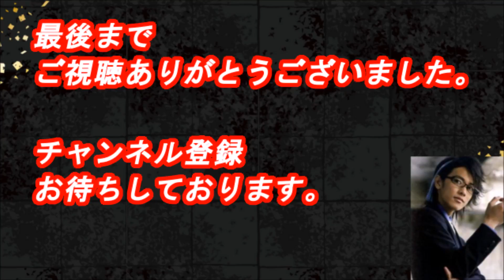イケメン揃い！平成仮面ライダークウガからゴーストまで！歴代俳優画像一覧 【芸能デスク】特撮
イケメン揃い！平成仮面ライダー歴代俳優画像の一覧
佐藤健や福士蒼汰も！クウガからゴーストまで
関連動画
仮面ライダーナイト・松田悟志が盗撮犯「パンツの魔物に取り憑かれた男」を捕獲！
『仮面ライダーエグゼイド』俳優・甲斐翔真、俳優人生1年生の葛藤語る
【レッドヒーロー】スーパー戦隊歴代主役特撮ショー☆ジュウオウイーグル アカニンジャー トッキュウ１号 レッドバスター キョウリュウレッド★イオンモール茨木Super Sentai Red Heroes
【仮面ライダー】エグゼイド＆ブレイブ☆特撮変身キャラクターヒーローショー☆くまモン熊本県西原村チャリティーイベント★西梅田スクエアKamen Rider Exaid Brave Heroes show
【宇宙戦隊キュウレンジャー 】特撮変身スーパー戦隊ヒーローショー☆カメレオングリーン ハミィこどもの日も股間蹴り誤爆★阪神尼崎センタープール前アマドゥUchu sentai Kyuranger
仮面ライダー ウルトラマン 戦隊ヒーロー【3大特撮での複数変身者】一覧
戦いは何度も繰り返される！映画『ガールズ・イン・トラブル　スペース・スクワッド EPISODE ZERO』予告編

引用元
あの人も？平成仮面ライダーの歴代主役俳優を全員紹介！

キャストがすごい平成ライダー！仮面ライダーカブトは水嶋ヒロ！
必見！仮面ライダーシリーズにはイケメンキャストがいっぱい！